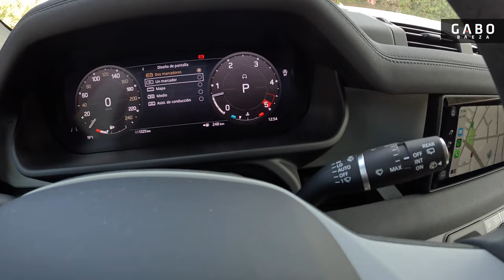Land Rover Defender 2023 - La mejor reinterpretacion posible del icónico 4x4 inglés (Review POV)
Si había un 4x4 que quería probar y conocer desde qué se estreno, es el nuevo Land Rover Defender, que debo reconocer que no fue de mi agrado total cuando se lanzó mundialmente, ya que era un cambio demasiado radical al anterior.

Ahora que han pasado algunos años y que lo pude manejar, creo que me enamore por completo de su manejo, concepto, tren motriz, y diseño, que mantiene lo Justo del original, pero reinterpretado manteniendo lo mejor de la marca actual.